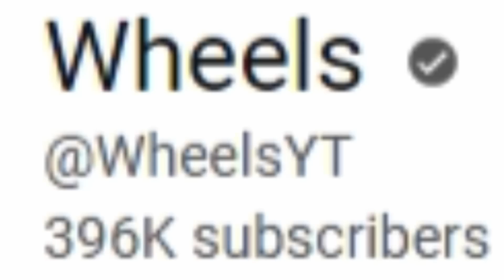#16 Tulane vs #10 USC Highlights (AMAZING GAME!) | Cotton Bowl | 2023 College Football Highlights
USC vs Tulane Highlights (Tulane vs USC) | 2023 Cotton Bowl | 2023 College Football Highlights. Tulane and USC played in the 2023 Cotton Bowl.